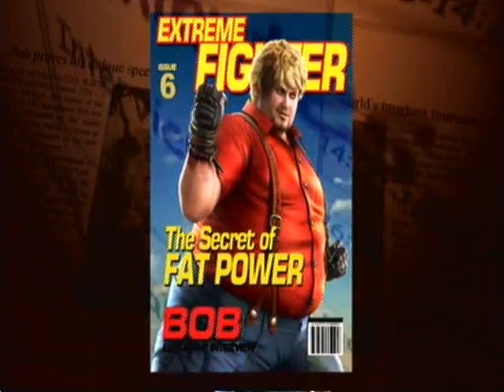Tekken 6: Bobs ending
Bobs ending movie in tekken 6